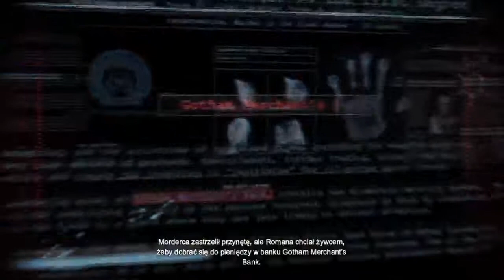Zagrajmy w Batman Arkham Origins #9 Kanały